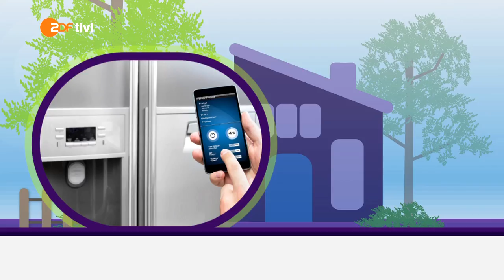ZDF logo! - Was sind Hacker Angriffe - 30.11.2016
Immer mehr Dinge sind in unserer Welt miteinander über das Internet vernetzt und vieles wird über Computer gesteuert. Bei einem Hacker-Angriff wird das zum Problem. logo! erklärt, warum.